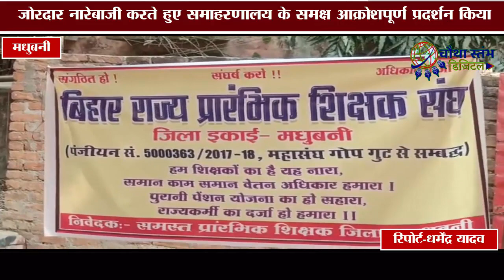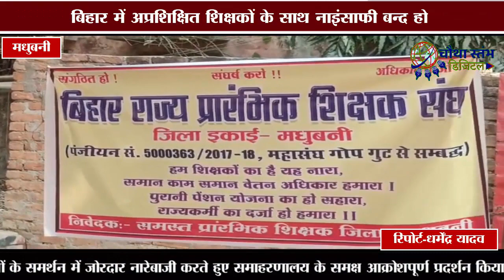अप्रशिक्षित शिक्षकों के साथ नाइंसाफी,11सूत्री मांगों के समर्थन में मधुबनी में आक्रोशपूर्ण प्रदर्शन